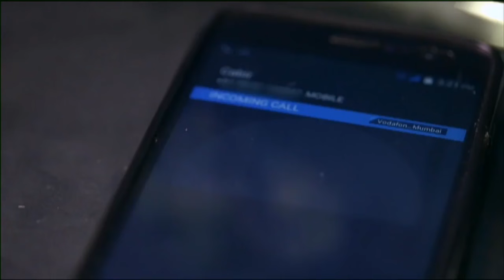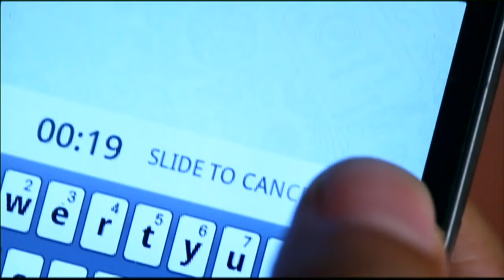Kaisi Yeh Yaariaan | Episode 54 Part-1 | Better Avenues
Nandini tells Harshad they should stop following FAB5. Alya encourages Dhruv to confess his love to Nandini. Manik and Nandini come closer to each other every passing day.